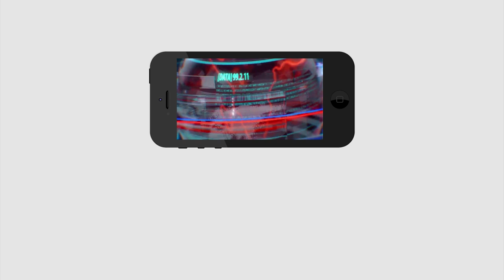CM Jagan in Maharashtra | Situation is Different | జగన్ మహరాష్ట్రలో ఉంటే... ఆ సీనే వేరు | PDTV News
జగన్ మహరాష్ట్రలో ఉంటే... ఆ సీనే వేరు